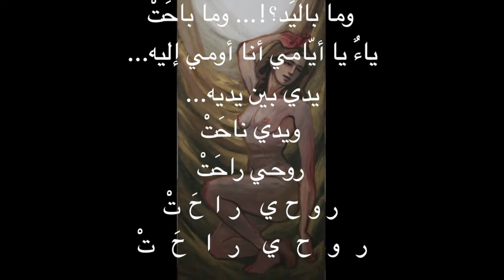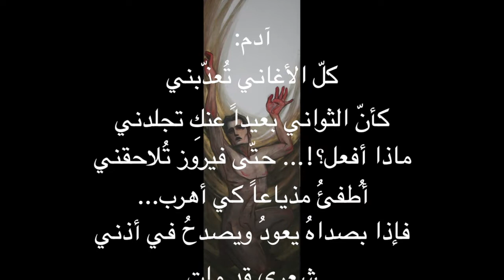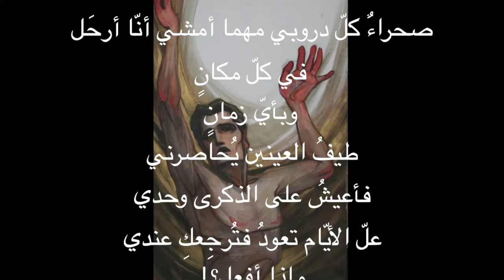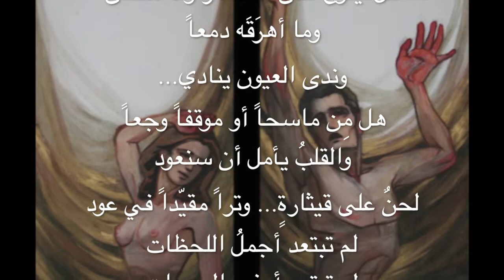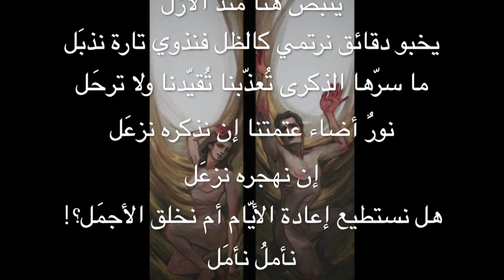قصيدة ثُلاثيّة: "آدم وحوّاء"... عبدالله صالومة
حوّاء:
أنا أكذبُ على نفسي وعليك
أنا أخجلُ مِن عيني.. أيا عيني.. إن أنتَ لمحتَ بها شوقي لعينيك
أنا ضائعةٌ ما..بين حنيني وأنيني
أو عزّة نفسي وجنوني
وما..بين كلامكَ أو صمتِكْ
وثوانٍ تمضي أثقلُ مِن تكِّ الساعات. قد تهتُ بوقتِكْ
أنا مَنْ حطَّمتُ المرآة
مِن ثمّ جريتُ وراء النُتفِ المرميّة
هيَ روحي مُبَعثرة هيَ هيَّ
راءٌ راحَتْ راحَتُ يدّي... وما ارتاحَتْ
واوٌ وا وجعي ورجوعي لجوعي... يَدي قد فاحَتْ
حاءٌ أنا حوّاءٌ وحياءٌ حيلة ليقطفُ ما باليَد... وما باليَد؟!... وما باحَتْ
ياءٌ يا أيّامي أنا أومي إليه... يدي بين يديه... ويدي ناحَتْ
روحي راحت
ر و ح ي   ر ا ح ت

 آدم:
كلّ الأغاني تُعذّبني
كأنّ الثواني بعيداً عنكِ تجلدني
ماذا أفعل؟!... حتّى فيروز تُلاحقني
أُطفئُ مذياعاً كي أهرب... فإذا بصداهُ يعودُ ويصدحُ في أذني
شِعري قد مات
ولكن إن ألمحُكِ صُدفة شَعرُكِ يرميني في الظُلمات
فيعودُ الشِعرُ وينبعُ من طيفكِ ضوءُ الكلمات
في كلّ مكانٍ ذكرى القُبلات تُحاصرني
أنا أبحثُ عن شيئٍ حلوٍ كي يؤنسني
فأعودُ لذكرى لمس يديكِ
واللونُ الساحر في عينيكِ
إن أذكرهُ من صحرائي ألقاهُ يعود ليغمرني
يا لؤلؤة البحر المالح... أنا مسجونٌ والموجُ الهادر يُغرقني
مِن بعد الجنّة ما أفعَل؟!
ماذا أفعَل؟!
صحراءٌ كلّ دروبي مهما أمشي أنّا أرحَل
في كلّ مكانٍ
وبأيّ زمانٍ
طيفُ العينين يُحاصرني
فأعيشُ على الذكرى وحدي
علّ الأيّام تعودُ فتُرجِعكِ عندي
ماذا أفعل؟!
م ا ذ ا   أ ف ع ل ؟!؟!
أنا مطرودٌ من جنّتكِ... محرومٌ من لمس التُفّاحة والمأكَل
هل أحيا بحلمي وحدي وأتأمّل!
هذا حلمي مرسومٌ بالألوان وبالأضواء وبالشّفاف وبما آمل
حلمٌ أبديٌّ بالجنّة... هو هو ذا الحلم الورديّ الأجمَل
لكنّه حلمٌ لم يكمَل

: معاً
مطرودان معاً
قد نلتقي بصراً ولكن لم نلتقي سمعاً
كلٌّ ينوح على ما صار وما مضى وما أهرَقَه دمعاً
وندى العيون ينادي... هل مِن ماسحاً أو موقفاً وجعاً
والقلبُ يأمل أن سنعود
لحنٌ على قيثارةٍ... وتراً مقيّداً في عود
لم تبتعد أجملُ اللحظات
لم تبتعد أعذب البسمات
تغيب كظلٍ من ثم تُزهرُ كالورود
حلمٌ بجنتنا التي مرّت كما الثواني على الأماني مع النور الذي يجتاحنا
نورٌ لنا...
ما سرّه الموعود
نبتعد لنعود
في عتماتنا في أعمق الأعماق ها نورنا موجود
نظم القوافي لم يزَل
ينبض هنا منذ الأزل
يخبو دقائق نرتمي كالظل فنذوي تارة نذبَل
ما سرّها الذكرى تُعذّبنا تُقيّدنا ولا ترحَل
نورٌ أضاء عتمتنا إن نذكره نزعَل إن نهجره نزعَل
هل نستطيع إعادة الأيّام أم نخلق الأجمَل؟!
نأملُ نأمَل
ن أ م ل    ن أ م ل